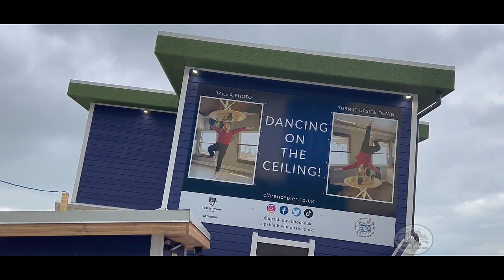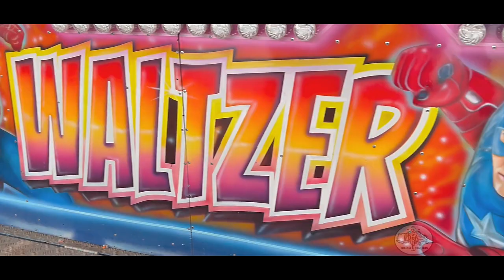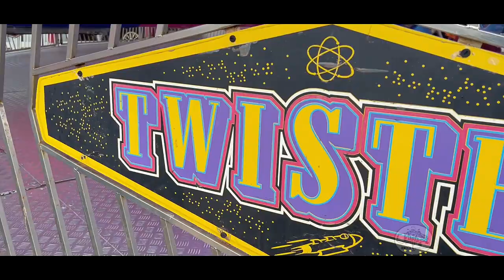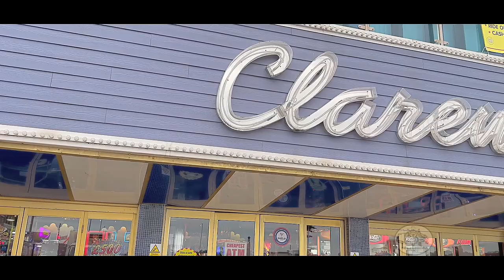Clarence Pier | Behind The Scenes | 2023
Massive thank you to the Clarence Pier for inviting me over to have a look at the park while closed to the public to get a close up look at the 5 new attractions at the park.

Clarence Pier is now open (during the weekends during March) and you can check out their